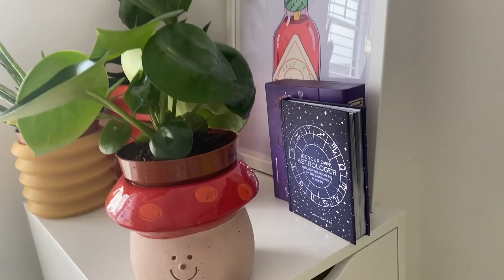URBAN OUTFITTERS HAUL | SPRING MARCH 2022 | TRY ON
basically just rinsed UO sale cause I simply cannot afford it full priced but some Spring goodies and a couple cute home decor bits.

ITEMS :

UO Vix Knee High Black Boots
Style # 73313900
Colour Black
Size UK 6/EU 39 | £50

Onyx Agate Trinket Tray
Style # 73590903
Colour White
Size ONE SIZE | £6

Rectangle Makeup Storage Box
Style # 74027210
Colour Gold
Size ONE SIZE | £22

Clear Water Mister
Style # 74575788
Colour White
Size ONE SIZE | £9.10

UO Orange Erica Wide-Leg Twill Puddle Trousers Product Page
Style # 74369919
Colour Orange
Size XXS | £21

iets frans... Monogram Mini Tote Bag
Style # 74813205
Colour Chocolate

UO Cut-Out Slash Top
Style # 74774332
Colour Pink
Size XS | £27

UO Faux Leather Trench Coat
Style # 74563115
Colour Brown
Size S | £51

UO Y2K Faux Fur Trim Jacket
Style # 74504408
Colour Green
Size S | £28